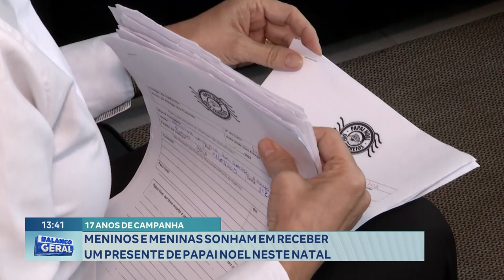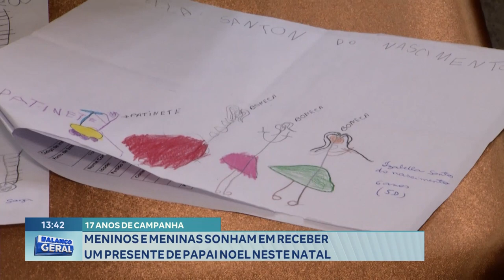17 Anos de Campanha: Meninos e Meninas Sonham em Receber um Presente do Papai Noel neste Natal.